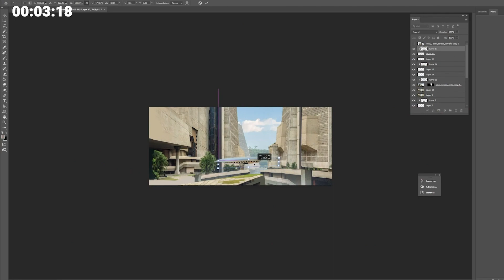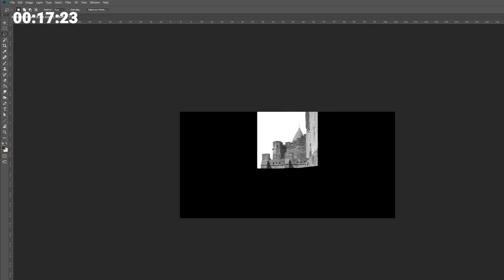Trailer: Keyframe Workout with Pablo Carpio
Build up your Photoshop skills and create dynamic illustrations with Pablo Carpio, concept artist for Pixar, Industrial Light & Magic, Marvel Studios, and many others! In this workout, Pablo will be your coach throughout 30 days of exercises that will help you improve your skills composing images in Photoshop. Exercises include:

- warm-up games
- Photoshop tricks to help you improve your images quickly
- how to use photos to give your images a realistic look
- discussing shape, light, and color
- Pablo's full process for creating a final keyframe

This workout is suitable for everyone, even those without any Photoshop experience! All you'll need is Photoshop and 15 minutes to get started, and with every exercise, you'll get a Photoshop file with everything you need to follow the workout. 30 days, 15 minutes, no excuses! Take that first step towards improving your artwork by adding this workout to your daily routine.